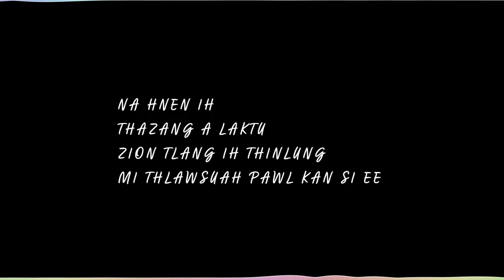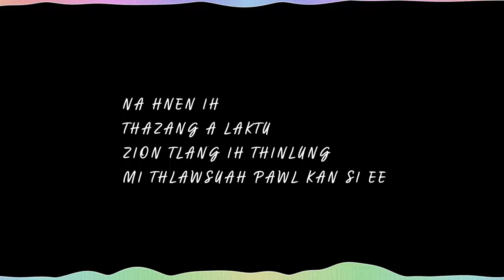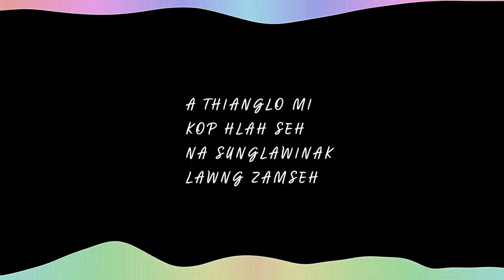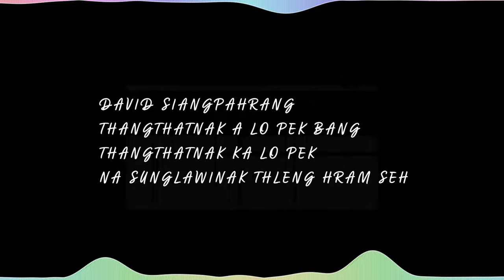Kan lo Thangthat - Jordan Meiling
Singer: Jordan Meiling
Composer: Rev. Ci Lian Kap
                     AungKoOo ThangPi
Band: Numberz12
Lyrics Video: Salai Mang Pi